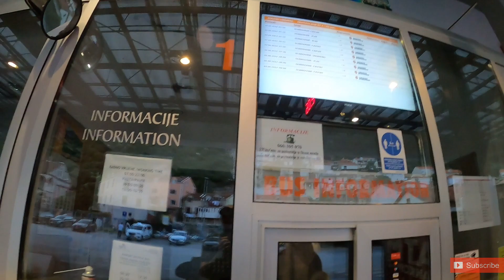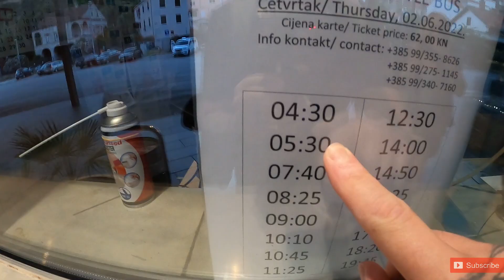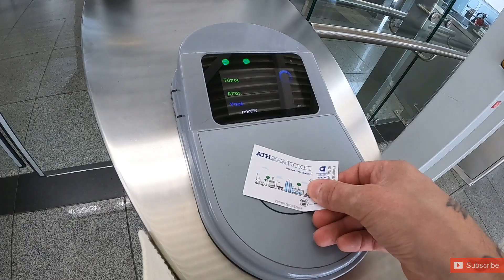🇭🇷🇬🇷 Scared Of Traveling in Eastern Europe? Dubrovnik Croatia To Athens Greece 2022 Travel!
The more you travel the easier it becomes. You should join us on our journeys to pick up some tips from experienced world travelers. Join us on our journey from Dubrovnik Croatia to Athens Greece and come see what our Airbnb looks like!

Since we prefer to be early to places and use the extra time to catch up on things we started our morning at 0445 and arrived to our AIRBNB around 1415. Our actual travel time all together was about 4 hours total and we went forward one hour in route.

In this video we go by foot, by bus, by shuttle, by plane, by shuttle, by train, and by foot again. Seems like a lot but it can be pretty simple with the right tips and tools!

TIPS FOR FELLOW TRAVELERS
1) CARRY CASH
It's a good rule of thumb to always have a little bit of cash in the local currency wherever you are since not everywhere is trustworthy and not everywhere takes cash.
2) PUBLIC TRANSPORTATION
From Dubrovnik to the Airport was 8.50 Euro a person and from Athens airport to the city center was 10 Euro a person. If you have more than 2 people it may be cheaper to take a taxi.
3) TAXI IN ATHENS
Taxi Beat is a user friendly app in Athens Greece similar to Uber.

Check us out on TikTok and Instagram as well!

00:00 Good Morning From Croatia
00:30 Walk to Dubrovnik Bus Station
00:50 Must Pet Cats
01:15 Bus Time
01:45 Dubrovnik Croatia Airport Wandering
02:20 Duty Free / Airport Wandering
03:25 Shuttle to plane
03:35 Airplane
04:17 Arrival in Athens Greece
04:27 Athens Airport Train
04:40 Streets of Athens Greece
05:20 OutDoor Dining Athens
05:45 When it Turns Hood
06:45 Athens is Dirty!
07:15 Airbnb in Athens
08:30 Done with Moving Day!